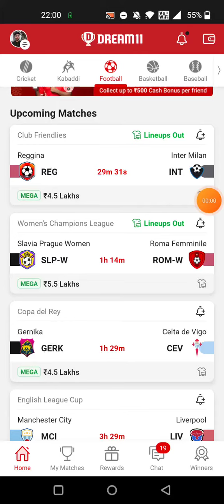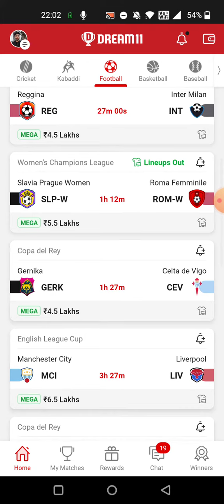GERK vs CEV FOOTBALL DREAM11 TEAM PREDICTION